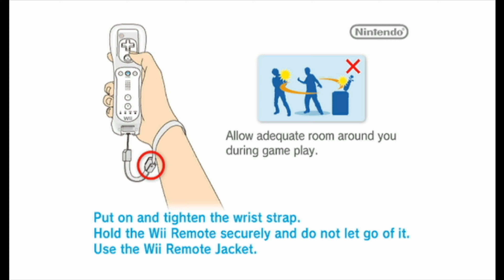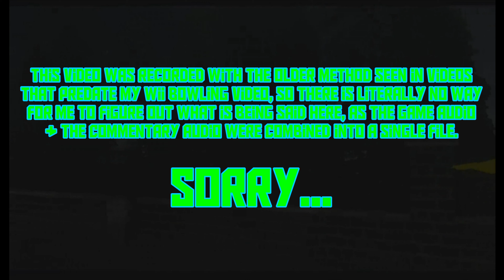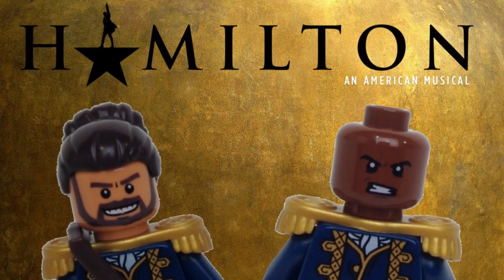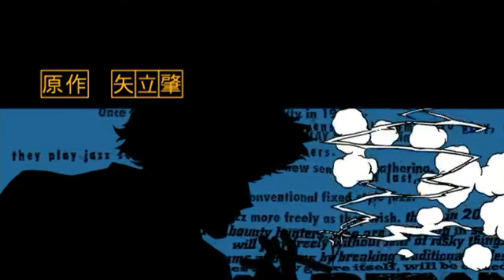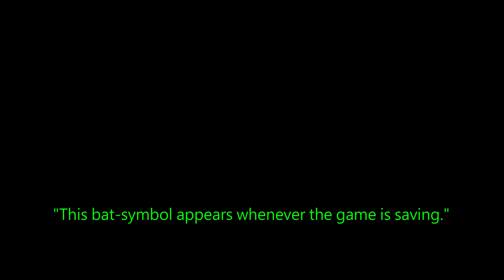Box of Men!! (LEGO Batman Shenanigans) | Funny Moments Montage | ft. @LuiSon - IanNBF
Hello viewers, LEGO Batman Shenanigans Episode 1 is BACK & better than before! I recommend that even viewers of the original watch this newly remastered version! Thanks for your patience & I hope y'all enjoy it!

💖In Memory of Nexus 🐹 (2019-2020)